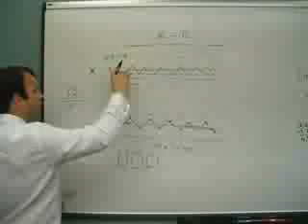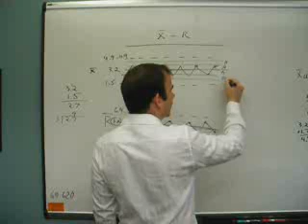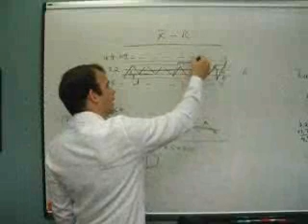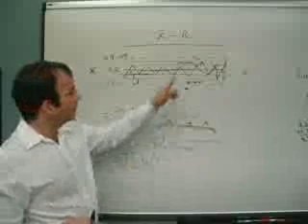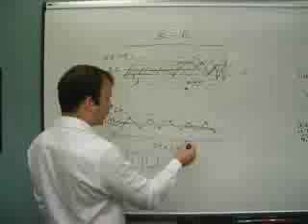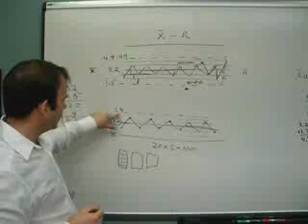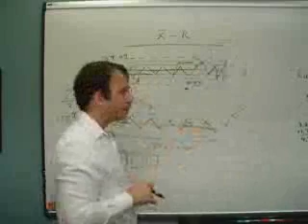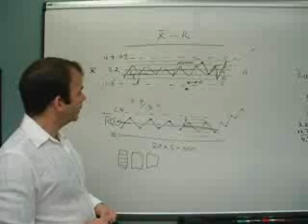parte 2 -2 Controle Estatístico de Processo (CEP)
Controle Estatístico de Processo (CEP)